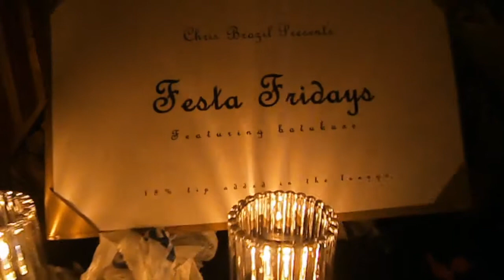BatukAxe Lambada (Cover) at Festa Friday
Celebrating Brazilian Independence, the energetic Afro-Brazilian group, BatukAxe/Made in Bahia, play a familiar tune that rocked the house at Festa Friday which only happens at the Monsoon Cafe in Santa Monica.